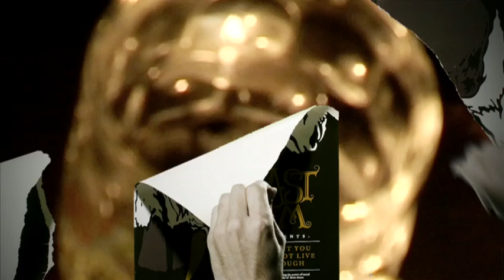SJ Esau Interview — a Last.fm/Presents Exclusive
Exclusive interview with SJ Esau at Last.fm/Presents at Netaudio in London.